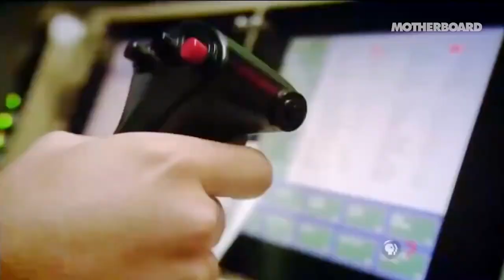El operador de drones que no será invitado a los platós de televisión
Cubainformación TV – Basado en un texto de RT.- Durante más de cinco años, Brandon Bryant trabajó en Nuevo México, en un compartimiento rectangular sin ventanas.